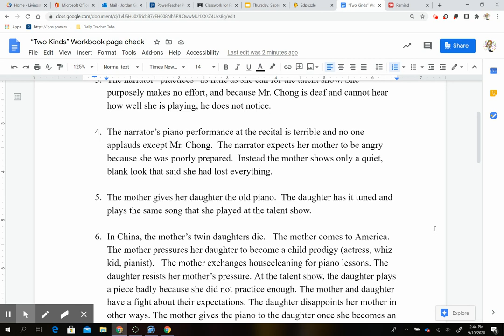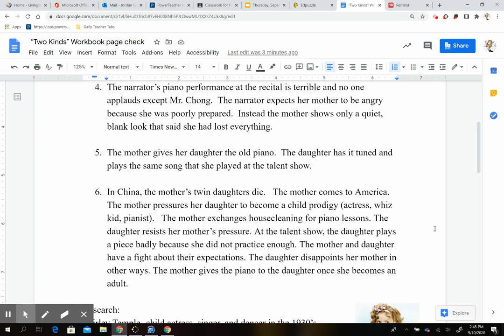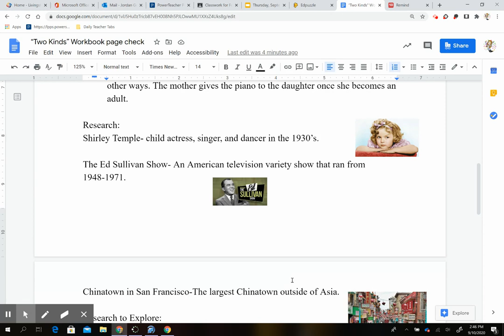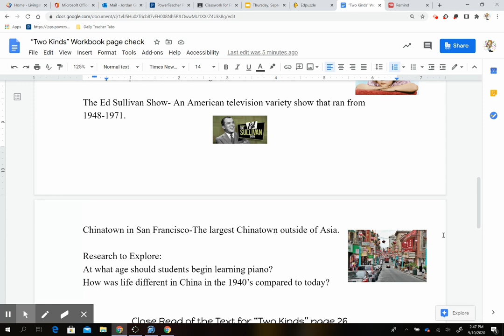"Two Kinds" Comprehension Check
This video is used in correlation with the My Perspective Curriculum .